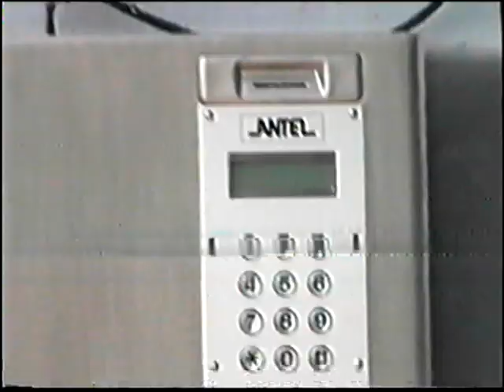Senador Luis Alberto Heber temas varios de la interna de su partido y con la IDR